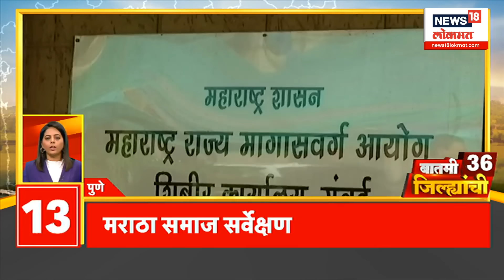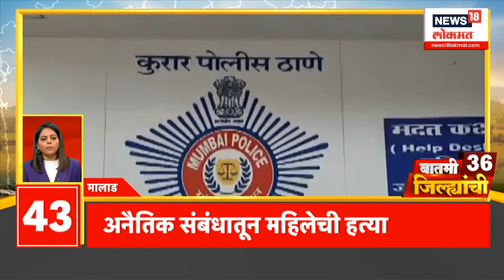Batami 36 Jilhyanchi : हक्काचं घरात राहणं स्वप्नं होतं, मोदी झाले भावुक | ठाकरे गटाची बॅनरबाजी